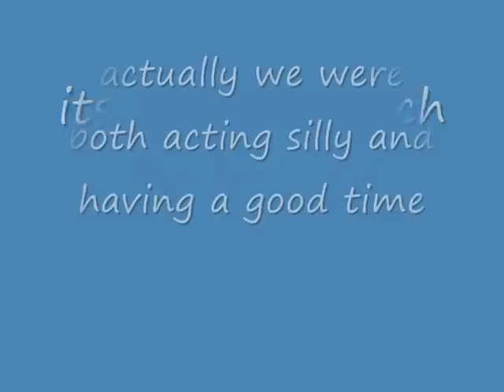How Rednecks defrost a refridgerator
It "IS" a frostless refrigerator.. and it was icing up.. THATS the problem.. and the defrost timer is what was causing it to Ice up.